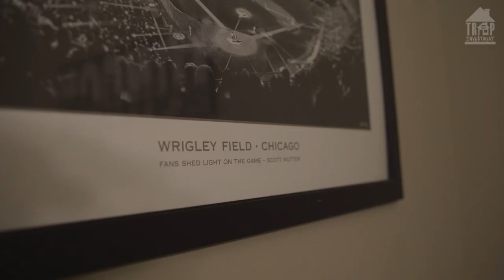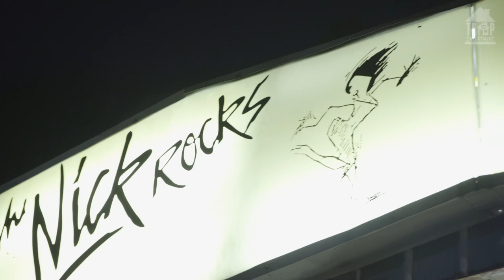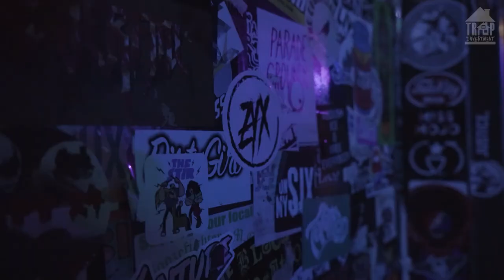Drama A1 - Trap Investment Vlog Ep 1